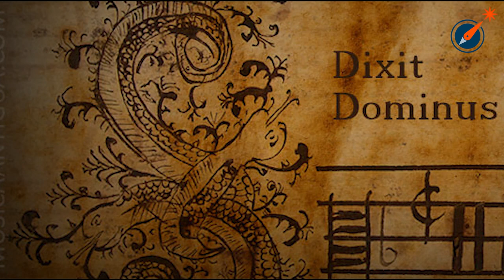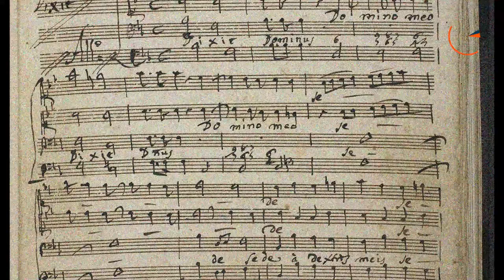Il Signore mi ha detto: tu sei mio Figlio, oggi ti ho generato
Un excursus degli introiti delle Messe natalizie, cantati in gregoriano, ci fa vivere la stessa esperienza di attesa, di visione del Dio incarnato e della contemplazione della Theotokos vissuta dai pastori. Il canto gregoriano, come dice il Concilio Vaticano II, è nutrimento insostituibile per i fedeli.

Voce: Luisella Scrosati e Katharina Stolz
Produzione video: Marinellys Tremamunno

√ SOSTIENICI TRAMITE BONIFICO:
IBAN: IT50M 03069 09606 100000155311
INTESTATO A: ASSOCIAZIONE NUOVA BUSSOLA
BIC: BCIT ITMX
√ SOSTIENICI TRAMITE BOLLETTINO POSTALE:
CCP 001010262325